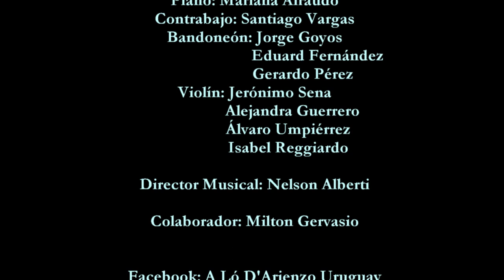9 DE JULIO Música: José Luis Padula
5 FESTIVAL INTERNACIONAL VIVA EL TANGO 2022
Club Brasilero 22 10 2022 Organiza:  JOVEN TANGO

A Lo D'Arienzo Uruguay
Unica  por su longevidad y musicios fundacionales de 1961 vigentes hoy 2022, la orquesta típica mayor de uruguay, con mas de 61 años de existencia.

Cantores: Victor Salas y Gerardo Terra
Piano: Mariana Airaudo
Contrabajo: Santiago Vargas
Bandoneones: Jorge Goyos, Eduard Fernandez, Gerardo Perez
Violines: Jeronimo Sena, Alejandra Guerrero, Alvaro Umpierrez, Isabel Reggiardo
Dirección Musical: Nelson Alberti
Presentador Oficial: Oscar Fernández
Colaborador: Milton Gervasio